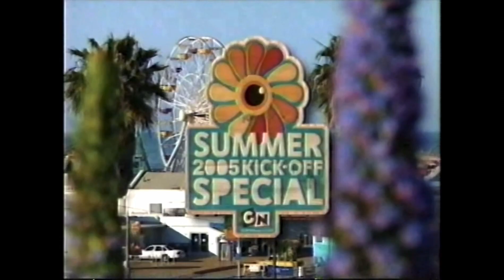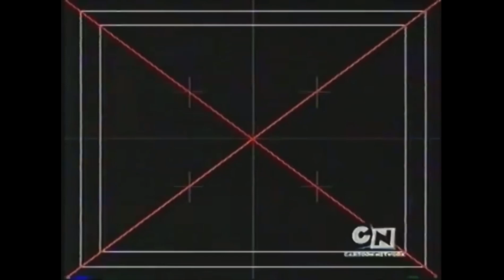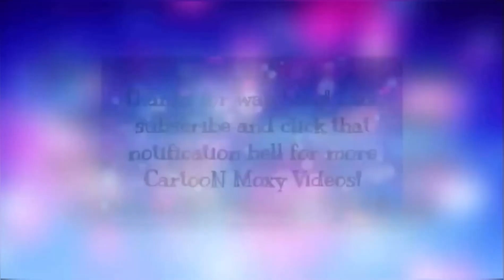Cartoon Network Summer Kick Off Special 2005